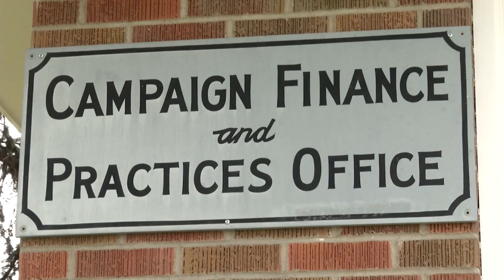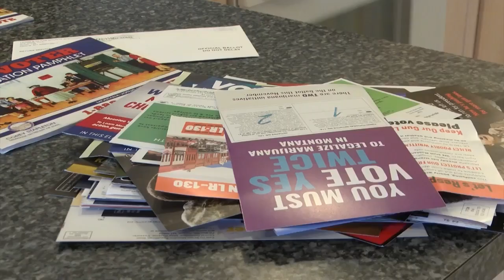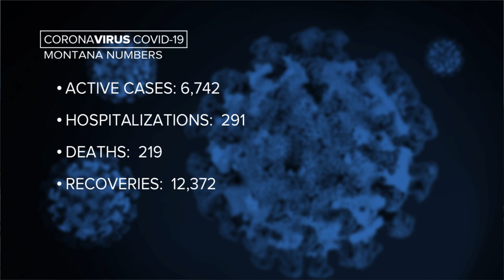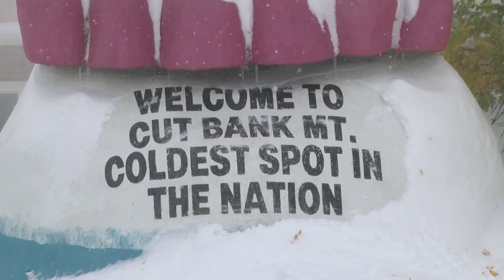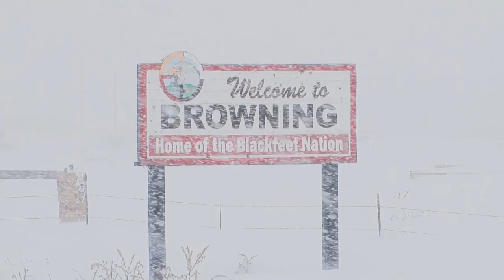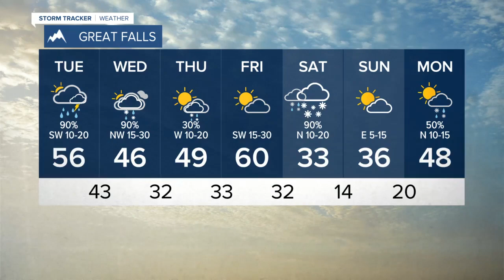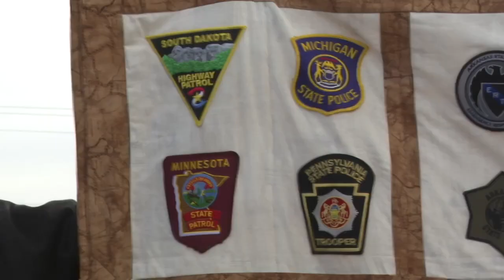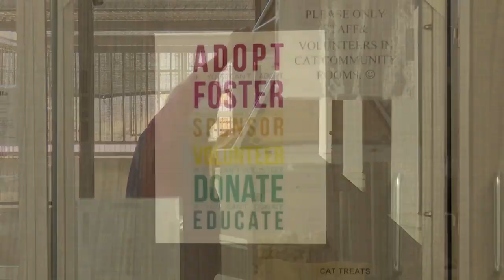KTVH News at 6:00: October 12, 2020